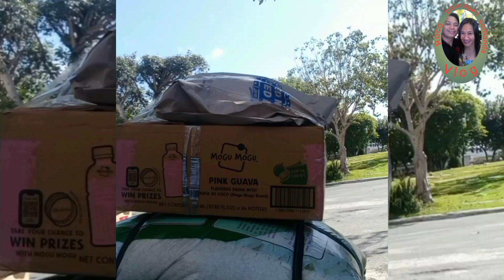nakakapanibago halos apat Na taon bago nakauwi. Roco pamugas comanda vlog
nakakapanibago halos apat na taon hindi nakauwi